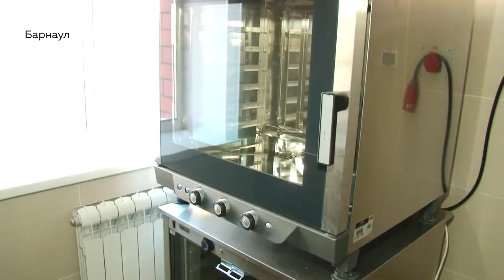Строить без убытка: депутаты госдумы обсудили ход реализации нацпроекта «Образование» в Барнауле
Сегодня в городах Алтайского края, в том числе и в Барнауле, работают депутаты Государственной Думы, а также представители Совета Федерации. Они проверяют реализацию cеми национальных проектов, один из которых - «Образование». В ходе мониторинга вопросы возникали, к примеру - как возводить школы и детские сады, не уходя в убыток? Вместе с группой проверяющих на строительство объектов образования отправилась и наша съемочная группа.